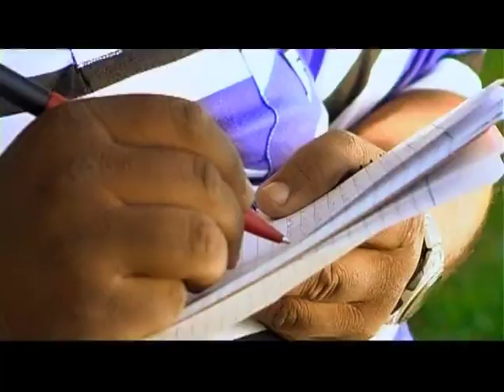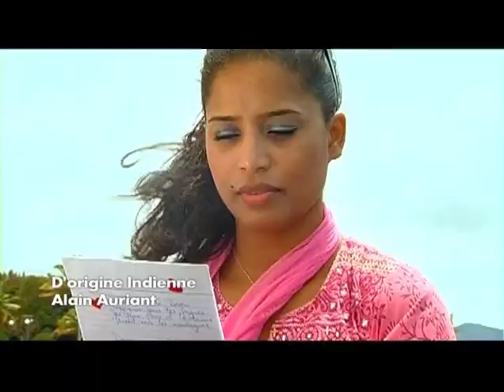EMTEL LIVE N DIREK NO 190